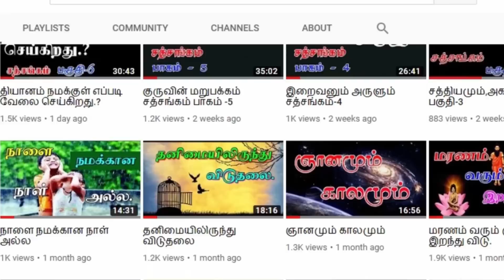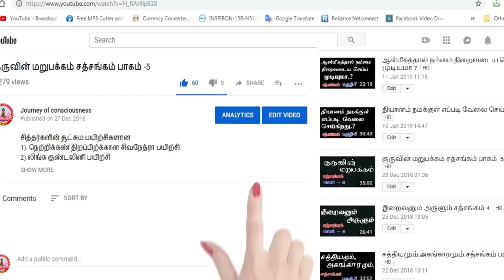(596)-தியானம் சிலருக்கு வேலை செய்யாதது ஏன்.??திருநெல்வேலி -சத்சங்கம் -23-04-2023